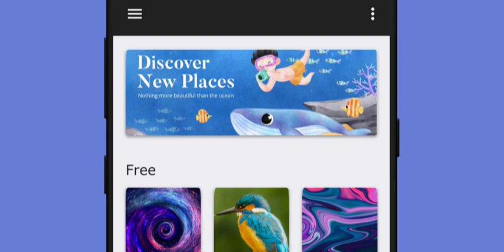Cross Stitch on knit games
You will get the feeling of actual cross stitching on knit fabric with this relaxing game.